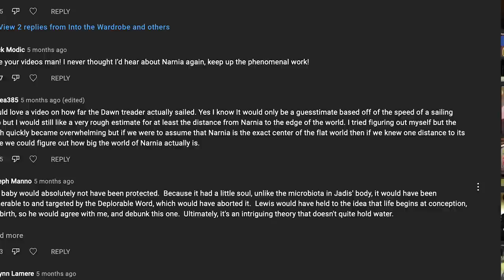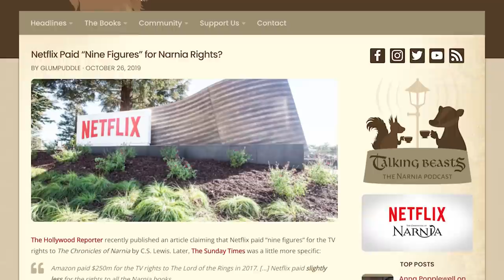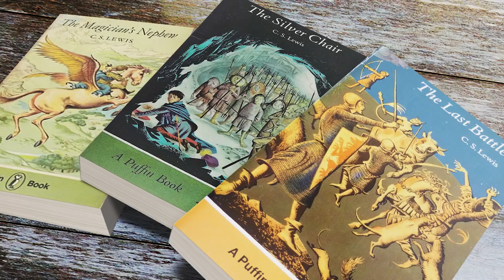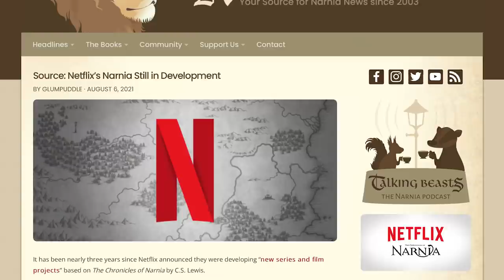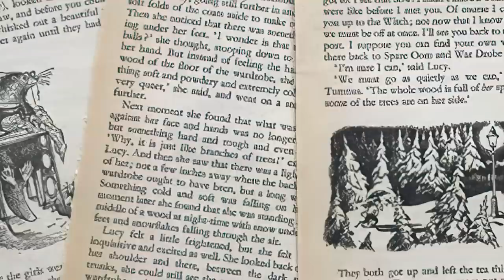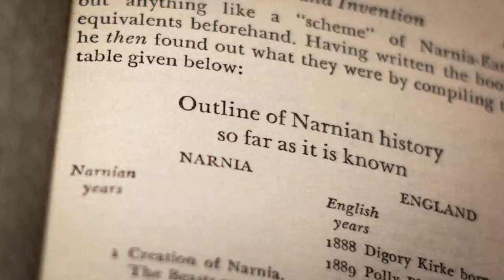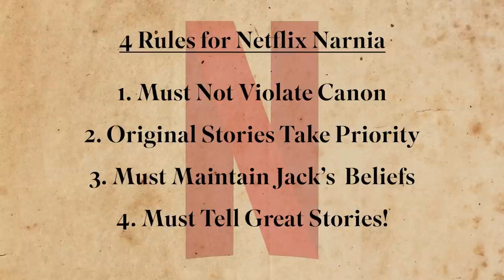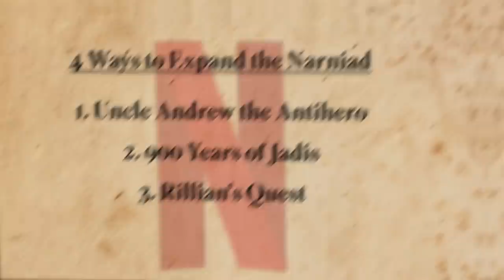This is What Netflix Narnia MUST and MUST NOT do! | The Shallow Lands | Chronicles of Narnia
Today we're adding a new video format to the lineup, called "The Shallow Lands."  In these videos we'll take a break from the regular lore and theories to discuss Narnia news, big questions, and even talk with special guests.  Hope you enjoy!

Not since the Lion, the Witch and the Wardrobe was release have I been this hopeful about new Narnia content!  Will Netflix take advantage of the new series format to tell Narnian stories in greater detail?  Will they add to the existing canon and create new stories all together?  What can we learn from Lord of the Rings, The Mandalorian, Wandavision, and the Mysterious Benedict Society in all of this?  What would C.S. Lewis want?  We'll talk about this and more in this new format we're calling "The Shallow Lands."